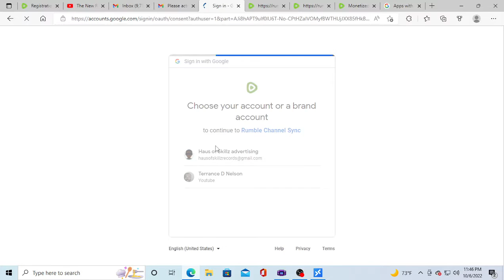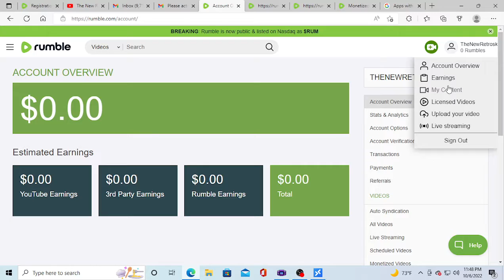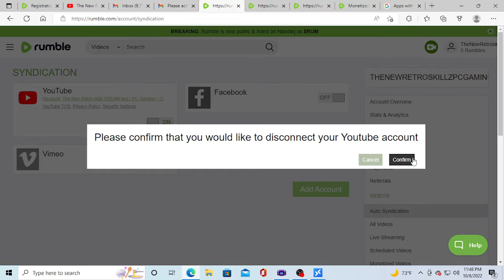Sync YouTube on Rumble - $$$$$ Make the Most out of Existing Content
Discount Music Distribution Linktree

From existing Content